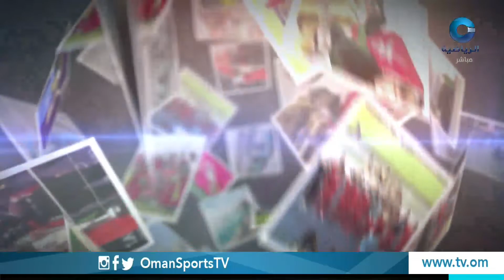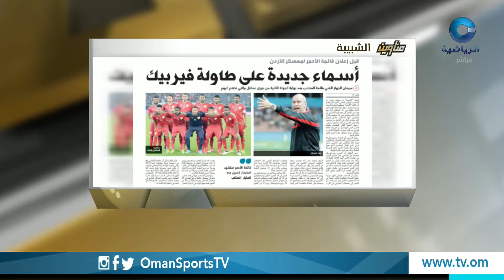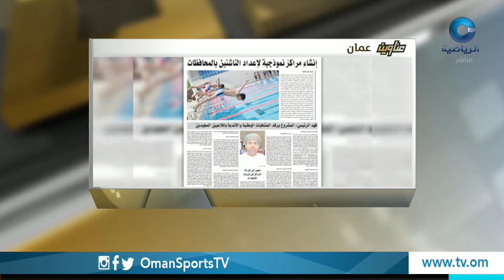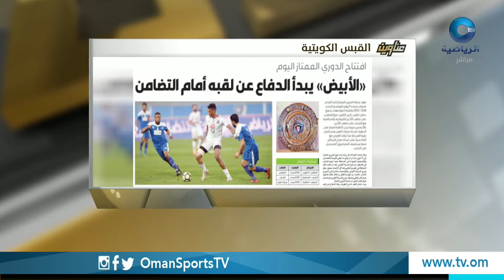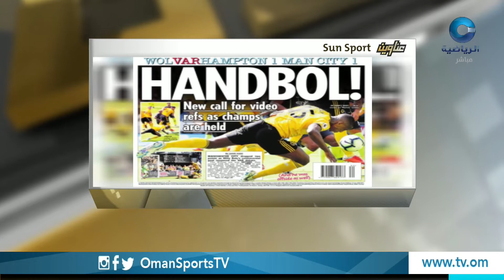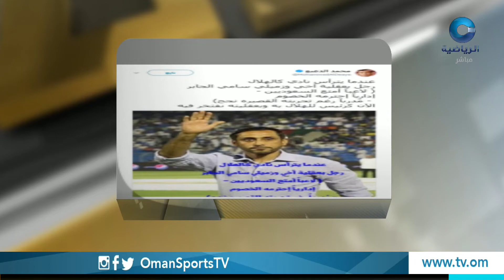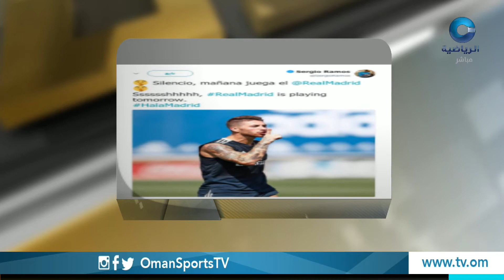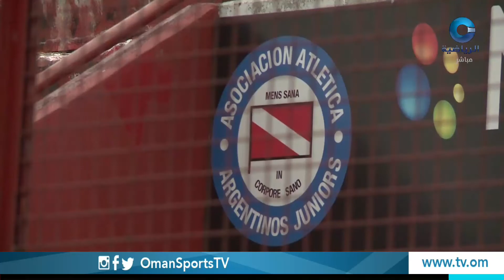الحدث | الأحد 26 أغسطس 2018م